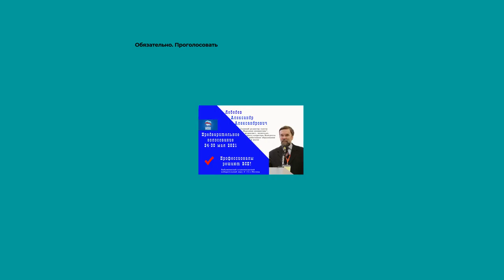Предварительное голосование. 196 округ Москва.Версия медика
Электронная книга «Раскрутка на YouTube»

Электронное предварительное голосование по кандидатурам для последующего выдвижения от Партии «ЕДИНАЯ РОССИЯ» кандидатами в депутаты Государственной Думы Федерального Собрания VIII созыва, а также в депутаты законодательных (представительных) органов государственной власти субъектов Российской Федерации в рамках проведения Единого дня голосования 2021 года
Лебедев Александр Александрович, политолог, главный редактор газеты «Народная инициатива, кандидат предварительного голосования по кандидатурам последующего выдвижения от партии «Единая Россия» кандидатам в депутаты Государственной думы Федерального Собрания РФ восьмого созыва по федеральному избирательному округу на территории г. Москвы и по городу Москве -бабушкинскому одномандатному избирательному округ № 196 .